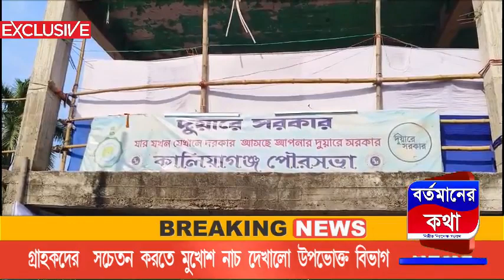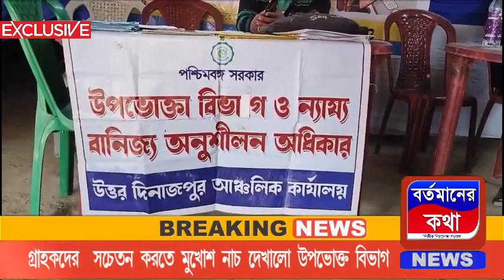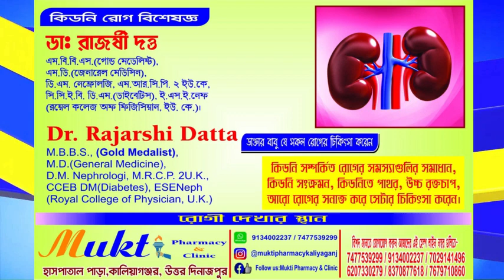গ্রাহকদের সচেতনতা করতে এবার ময়দানে নামলো মুখোশ নাচ